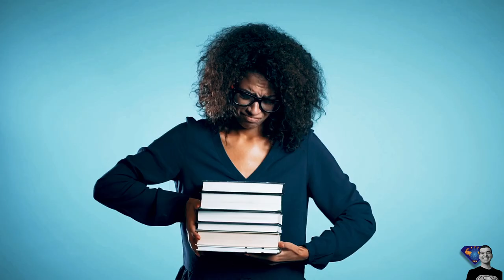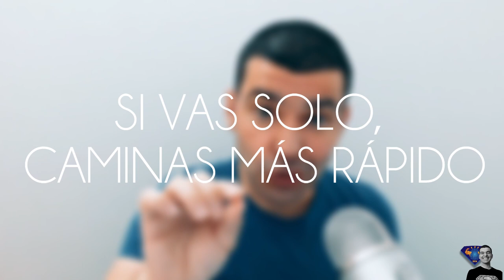¿Cómo mejorar tus hábitos y aprender idiomas? ⚡ ¡Instálalos ya!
NUEVO PROGRAMA HABLAR FLUIDO  (INGLÉS, ALEMÁN Y FRANCÉS)

PROGRAMA DE APRENDIZAJE ACELERADO TOTALEMENTE PERSONALIZADO

COACHING DE IDIOMAS Y APRENDIZAJE

SESIONES MENOTORIZADAS CON NATIVOS

DISPONIBLE EN INGLÉS, ALEMÁN Y FRANCÉS

MIRA TODOS MIS CURSOS SOBRE:

🟡 Aprendizaje Acelerado (Taller Super Aprendedor)

🔵 Técnicas para Crear Mapas Mentales (EFA Mapas Mentales)

🟣 Técnicas Aceleradas de Idiomas (Taller Acelerador de Idiomas)

🟠 Desarrollo Cognitivo(Taller Super Cerebro)

⚪ Desarrollo Creatividad (Taller Leonardo Da Vinci)

Felices Superaprendizajes💪🧠

Dani Chavero.